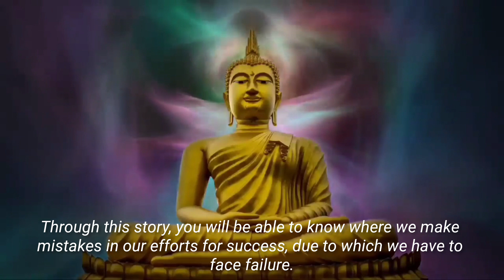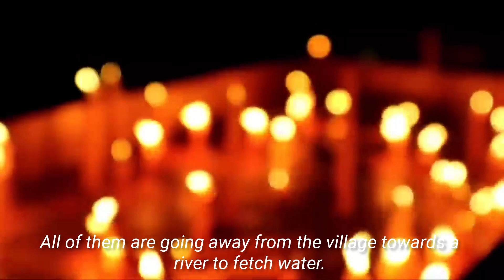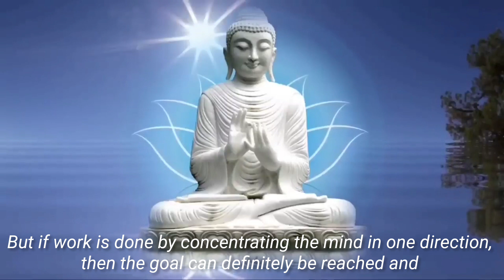कोशिशों के बावजूद सफलता क्यों नहीं मिलती है | Gautam Buddha's Story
बौद्ध धर्म के संस्थापक महात्मा गौतम बुद्ध के अनमोल विचारों से व्यक्ति को जीवन में आगे बढ़ने और सफल होने की प्रेरणा मिलती है | यही कारण है कि भारत समेत दुनियाभर में बौद्ध धर्म को मानने वाले हैं | गौतम बुद्ध से जुड़ी ऐसी कई कहानियां हैं, जिससे जीवन में सफलता ने नए और सटीक मार्ग प्रशस्त होते हैं |

सफलता शब्द हर किसी को लुभाती है और हर कोई सफलता को प्राप्त करना चाहता है, लेकिन सफलता हर किसी को नहीं मिल पाती | लेकिन आपने सोचा है कि आखिर इसका कारण क्या है. इसका जवाब आपको गौतम बुद्ध के जीवन से जुड़ी इस कहानी से मिलेगा | इस कहानी के माध्यम से आप यह जान पाएंगे कि, सफलता के लिए किए जाने वाले प्रयासों में हमसे कहां चूक हो जाती है, जिस कारण असफलता का सामना करना पड़ता है |

Gautam Buddha, gautam Buddha, Gautam Buddha story, Gautam Buddha motivational video, gautam Buddha ki kahaniyan, Gautam Buddha biography, Buddha ki kahani, Gautam Buddha story in hindi